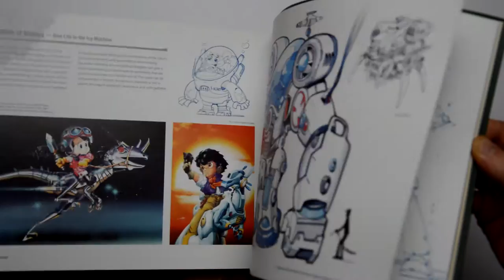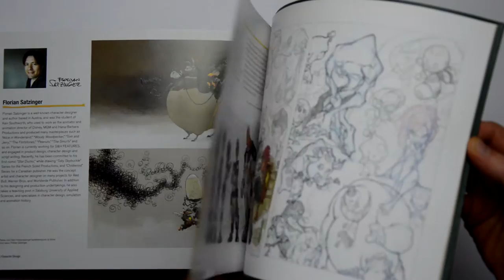Flip Through - Alive Character Design by Haitao Su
Short Book Review of Alive Character Design for Game, Animation and Film by Haitao Su

The art featured in this book is just mindblowing. The character designs are amazing, great poses, amazing designs, great color.
What this book is not is a step by step how-to book, it's has some nice tips and information on character design but doesn't teach fundamentals.
So basically if you look at the art, it's a must have. If you want a book that teaches fundamental skills, get the books of Tom Bancroft before you move on to this one.
The designs in this book are far to advanced and detailed to be a real help for beginners.